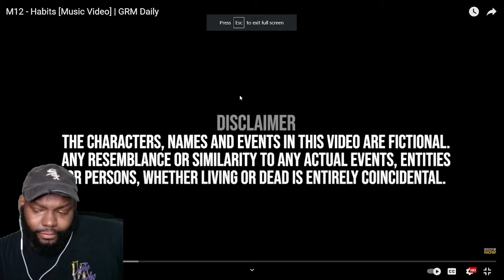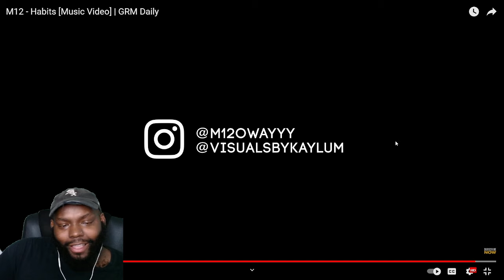CHICAGO DUDES REACTION TO M12 - Habits [Music Video] | GRM Daily